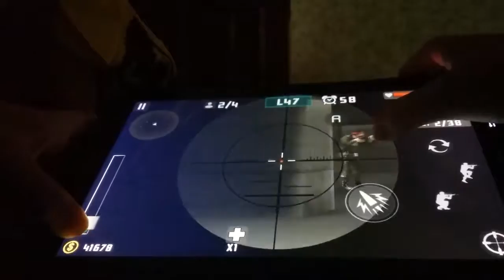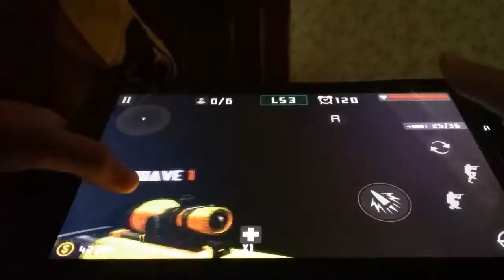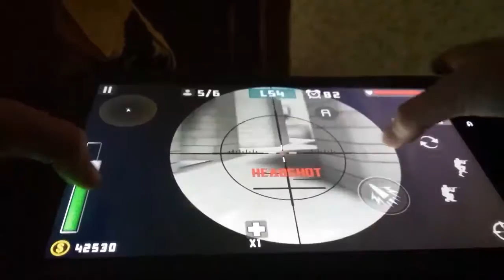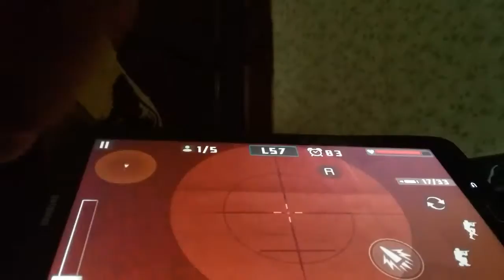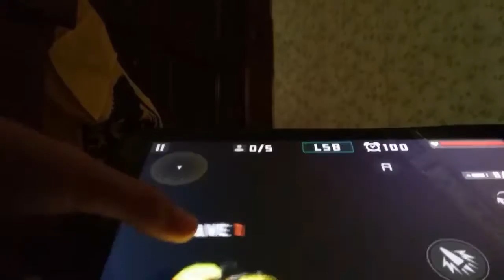Gun games part1